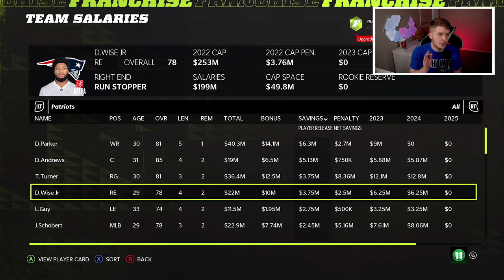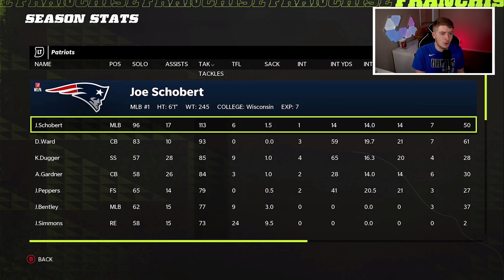DEVANTE PARKER NEW ENGLAND PATRIOTS REBUILD | MADDEN 22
The New England Patriots have traded for DeVante Parker leading us to this DeVante Parker New England Patriots Rebuild!